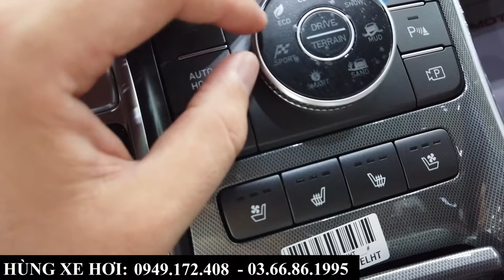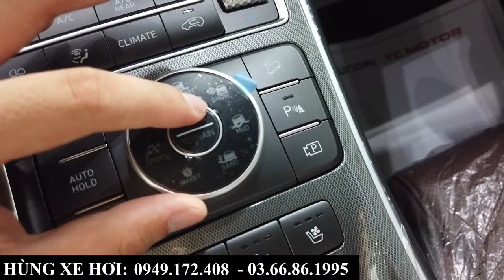Hyundai Santafe Máy Dầu Cao Cấp 2022 Màu Đỏ Đô | Lịch Xe, Tổng Lăn Bánh Bắc Ninh Tháng 8 Ngâu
Hyundai Santafe Máy Dầu Cao Cấp 2022 Màu Đỏ Đô | Lịch Xe, Tổng Lăn Bánh Bắc Ninh Tháng Ngâu
+ Hotline Tư Vấn: 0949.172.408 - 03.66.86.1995